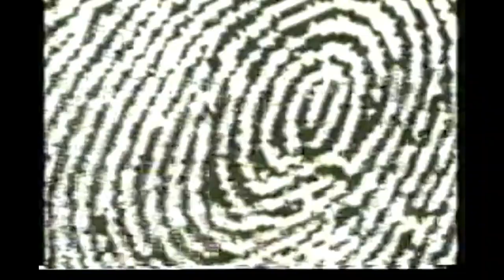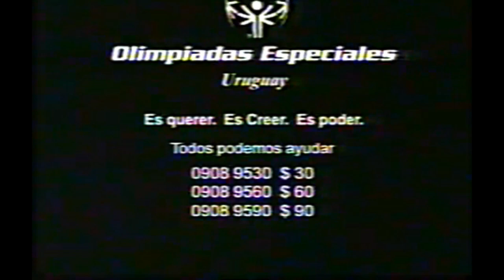Tandas Comerciales Teledoce Uruguay (Febrero 2006)